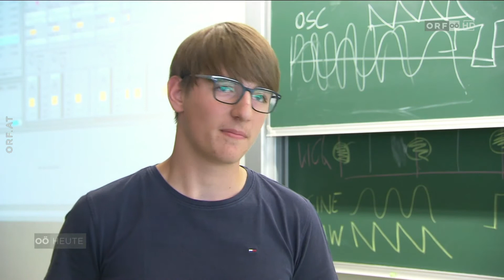DigiCamp in Hagenberg (ORF OÖ Heute 21.7.2022)